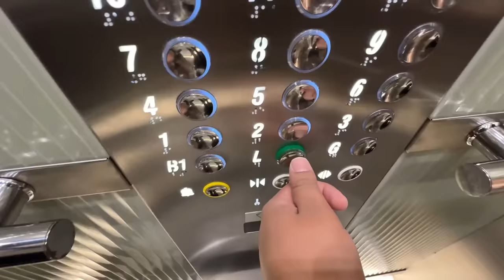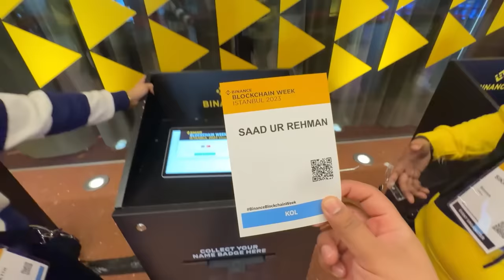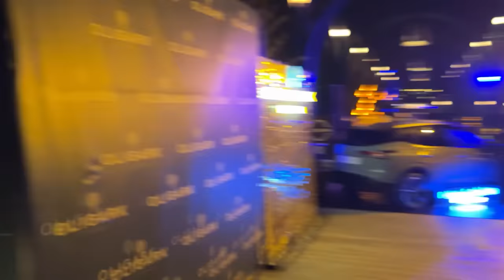Cruise Ship Pe Turkey Ka Trip Kiya 🚢😍 | Bohot Saray Gifts Mile 🎁